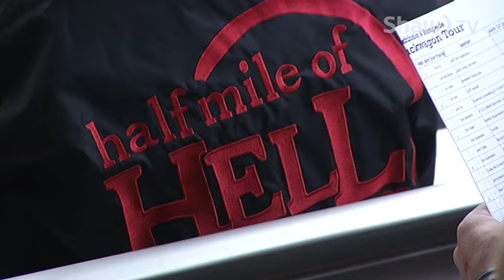go! on Shaw TV: WPCA Chuckwagons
The WPCA Tour hit Medicine Hat in June for the annual "Half Mile of Hell" event. Christy Pick had a chance to catch up with Chuckwagon Driver Codey McCurrach before he left town, to learn more about the Alberta-born sport.